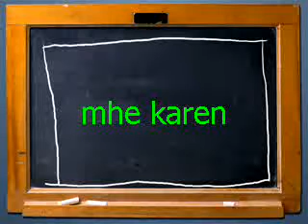All about boy and mhe